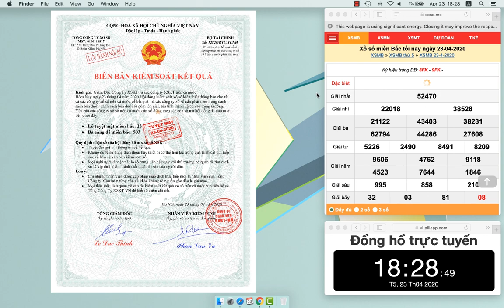Soi Cầu Lô Đề Chuẩn XSMB 23/04/2019 Ba Càng Đề 503 - Xổ Số Miền Bắc - Dàn Đề - Bạch Thủ Lô-Cầu Chuẩn